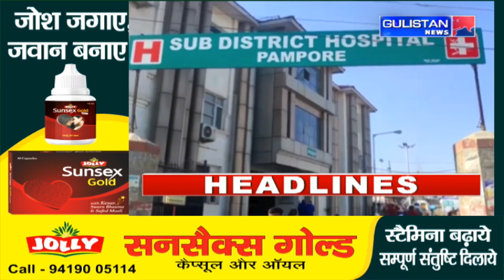Urdu Khabarnama || Gulistan News||JammuAndKashmir